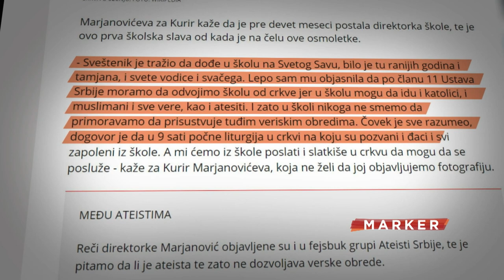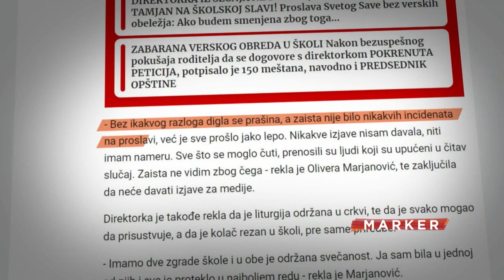Posle pritiska meštana i dela javnosti, u školi u Sečnju ipak se presekao slavski kolač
Savindan se u školama obeležava decenijama, uglavnom akademijom i svečanom priredbom, a u većini škola i verskim obredom. Zbog najave da planira da prekine dosadašnju praksu - da sveštenik seče slavski kolač u školi - direktorka jedne osnovne škole u Sečnju našla se na meti tabloida i dela javnosti, a oko 150 meštana potpisalo je peticiju kojom su tražili da se ne prekida višedecenijska tradicija u školi. Epilog: sveštenik je danas presekao slavski kolač u školi u Sečnju, a direktorka, današnjom izjavom, smiruje situaciju.

Pratite nas na i na društvenim mrežama